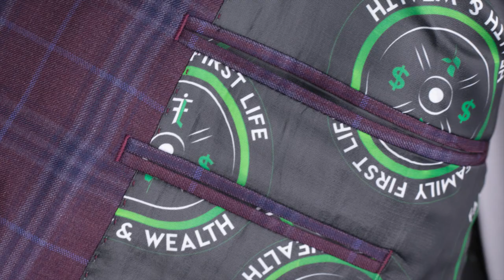Berry & Navy Plaid Custom Suit | Mark Russell Custom Clothing